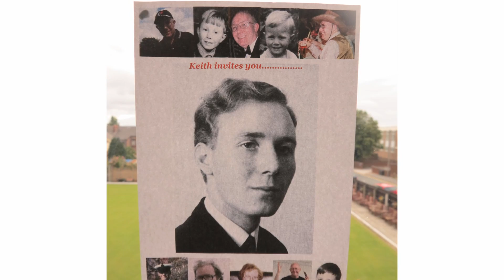Keith Playing Harmonica part 1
Keith Playing Harmonica Part 2
This Video clip is courtesy of D & I